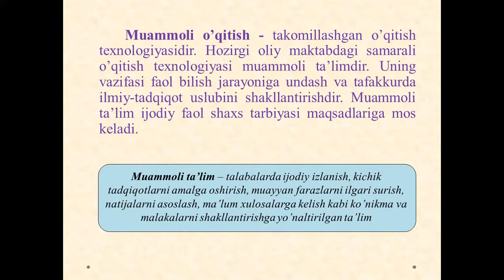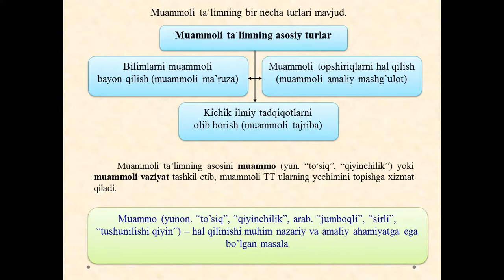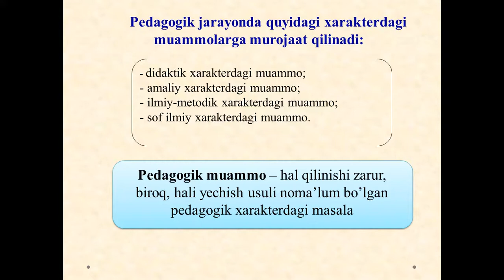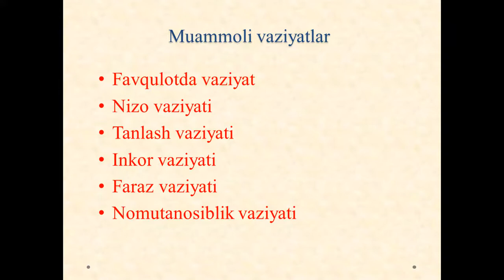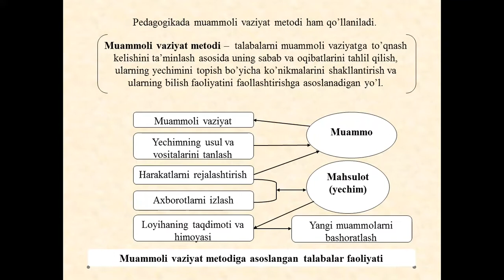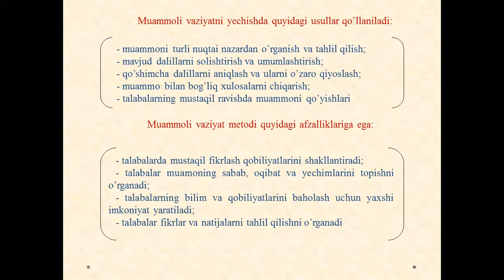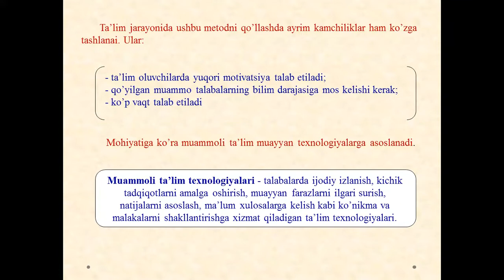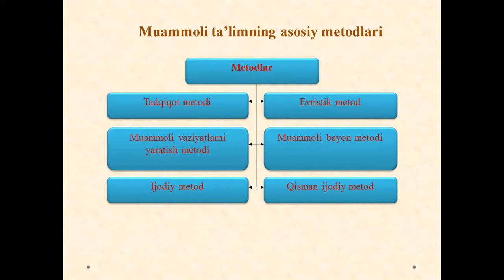Muammoli ta'lim texnologiyasi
OTM: Jizzax politexnika instituti
Fan: Ta'lim texnologiyalari
Mavzu: Muammoli ta'lim texnologiyasi
O'qituvchi: Turmatov J.